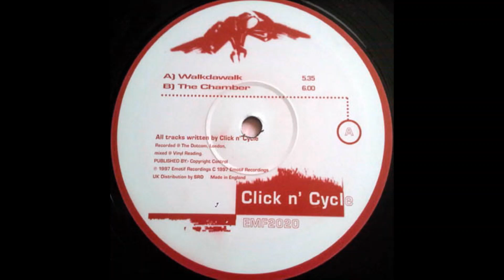Click 'n Cycle - Walkdawalk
Click 'n Cycle ‎– Walkdawalk / The Chamber
Label:
Emotif Recordings ‎– EMF 2020
Format:
Vinyl, 12"
Country:
UK
Released:
1997
Genre:
Electronic
Style:

| Jungle DNB Hood | Hidden Gems | Classics | Up From the Underground | Since 2015 | Shouts to my homeboys out there - (true dnb heads): Dirty Spex, DanO, BUK, and 3ZB | Respect to the fallen channels: Solluxxx, Junglistt, & insoundfromwayback